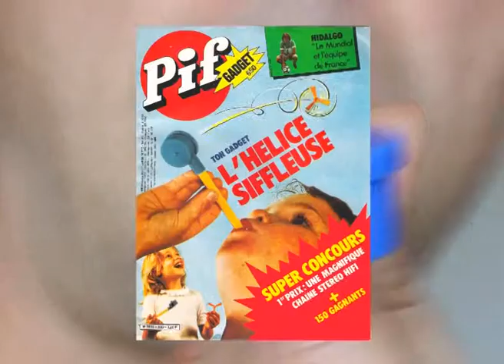((( L'HELICE SIFFLEUSE ))) Pif Gadget N° 650